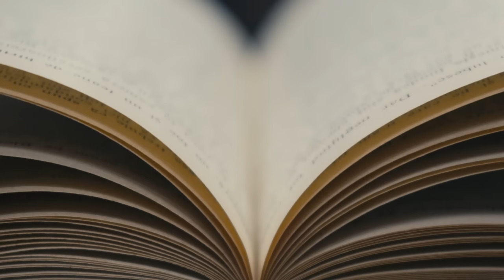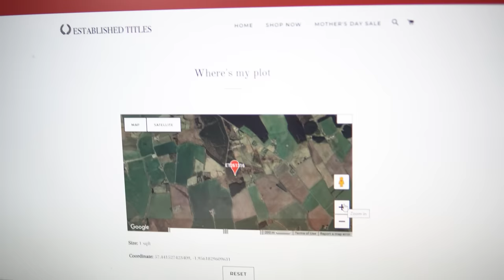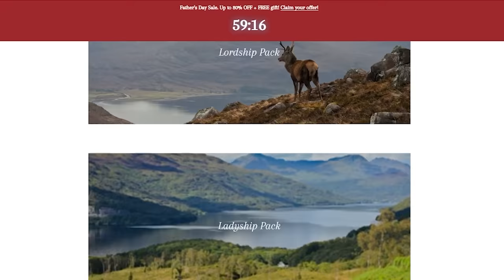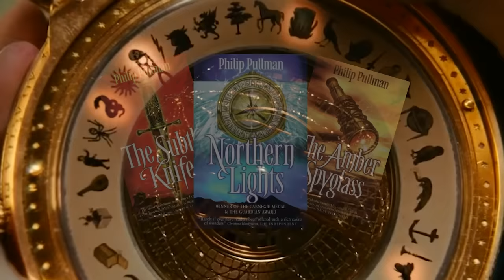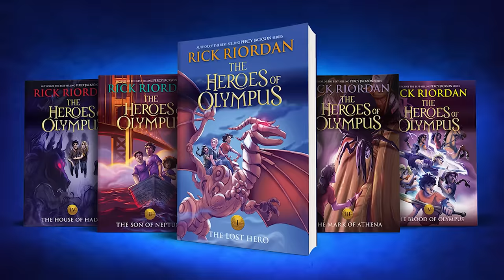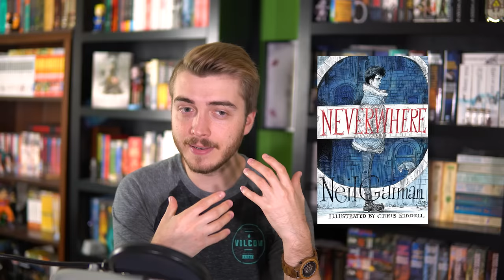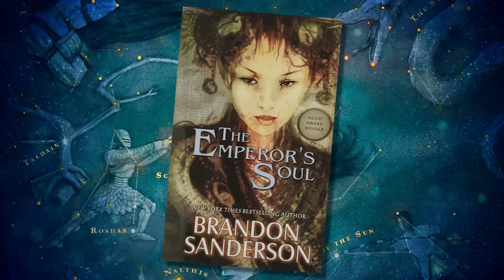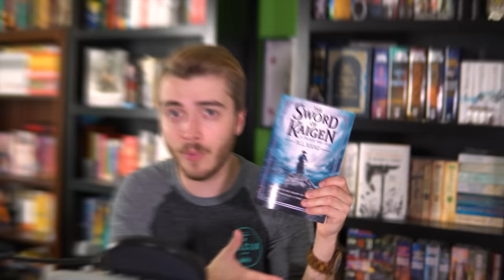Ultimate Beginner's Guide to Fantasy | 25+ Best Books For Every Reader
Here is my Ultimate Beginner's Guide to Fantasy! All of these books/series I think are great places to start, let me know your recommendations in the comments!

0:00-Fantasy
2:45-HP
3:15-His Dark Materials
3:27-Narnia
3:48-Inheritance Cycle
4:20-Percy Jackson
4:48-Stardust
5:19-Neverwhere
5:32-Howl’s Moving Castle
5:58-The Emperor’s Soul
6:39-Warbreaker
7:40-Elantris
8:41-Sword of Kaigen
9:27-The Hobbit
10:03-Mistborn
11:06-Night Angel Trilogy
11:58-Legend of Drizzt
13:06-First Law Trilogy
13:58-Riyria
14:22-Dragonlance
15:00-Kingkiller
15:52-Farseer Trilogy
16:17-Dresden Files
16:57-Belgariad
17:33-WoT / ASOIAF
17:58-Stormlight

Want bookmarks? My Etsy shop is opened again for a limited time!

Jay Kennedy
Kelowna RPO Orchard Park, BC, V1Y 9N8
Canada